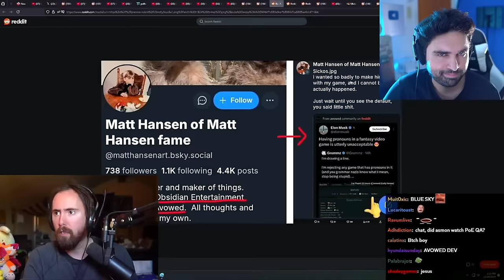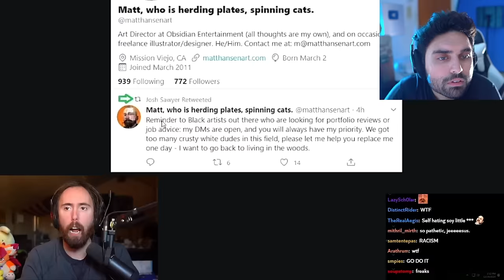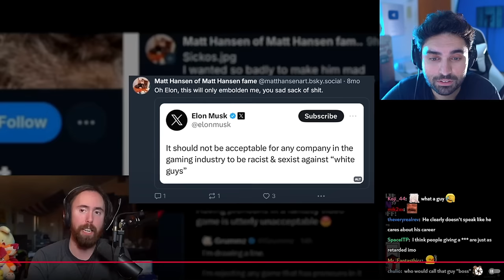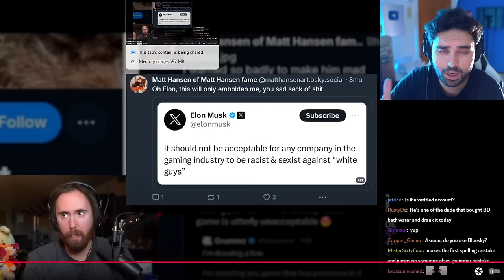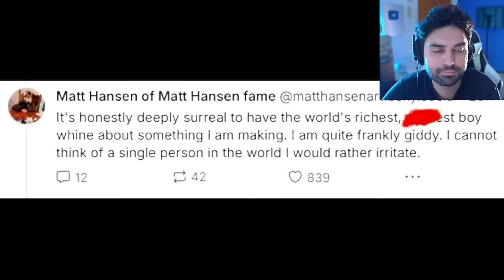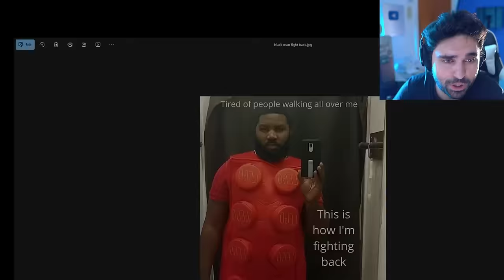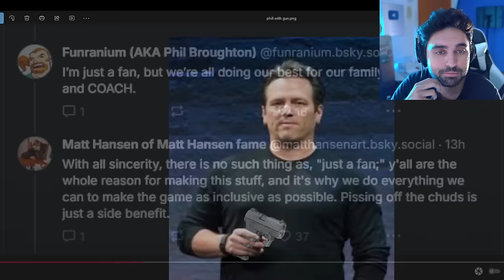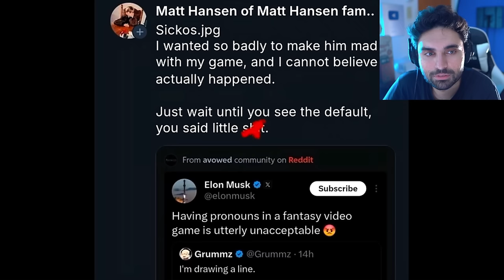They SADLY just Confirmed... 🥴 - WOKE XBOX CANCEL Avowed, Assassins Creed, Dragon Age, COD PS5 Xbox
Avowed Director Goes On Wild UNHINGED Woke Rant Attacking Gamers…